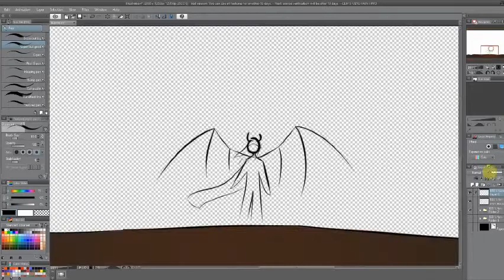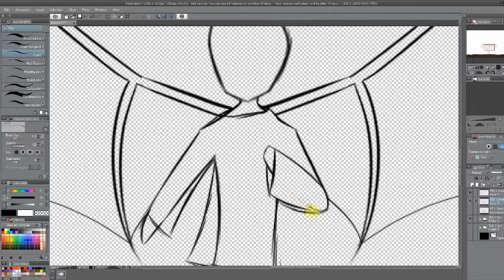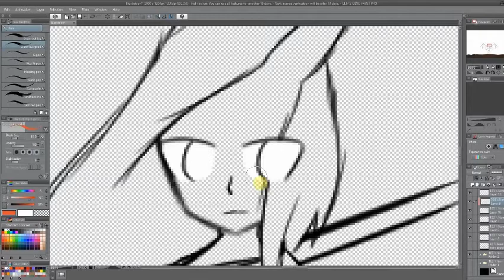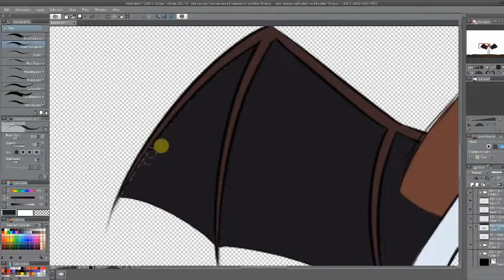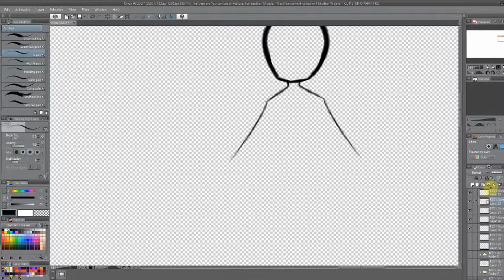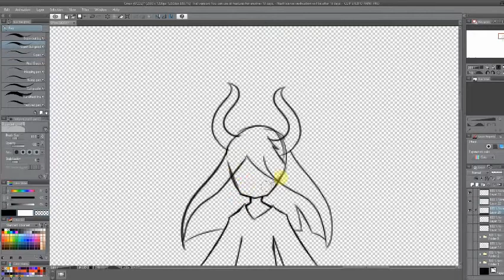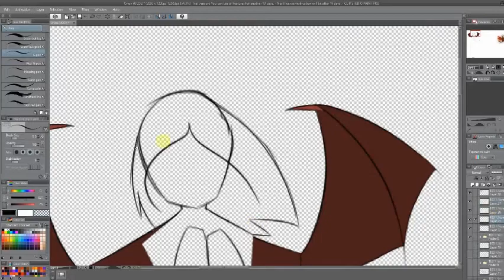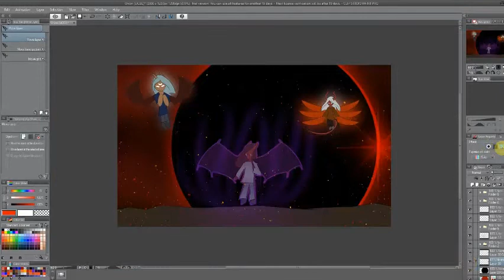Orion's Discovery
his names orion, right

Here's a story I made:
   After hours of searching the library, Orion found nothing. The earliest angels were mythical, glorious humanoids, with bright feathered wings and flowing white hair and cloths. The ancient goddess Asalla's creations looked nothing like him, and he didn't know why. He realized there was a gap in the history, from the evolution of the seraphim to the present day immortals. What happened? Why did we change? He was desperate, yearning for an answer. Studying every history text in the vast library, he couldn't find anything on the seraphim's extinction or even Asalla's death. Frustrated by the lack of information, he growled and slammed a book back into the shelf. He then looked to his right and saw his reflection in an old mirror. He was scared of his own furious face, noticing how demonic he looked. After a moment of hesitation, he walked over to the fallen mirror and removed the curtain on top of it, brushing his hand across a rune symbol he had never seen before. The rune glowed a vibrant purple, and all the others illuminated one by one. The mirror levitated in front of him and grew to be as tall as him. It's golden frame reflected the moonlight, turning the runes a blinding white. Wind rushed from out of the mirror, and Orion responded by holding his arms in front of his face and turning his head. The wind pushed his wings back, the back of his hair unbraided, and he could have sworn he heard the voice of Asalla. When the wind died down, he relaxed and opened his eyes, only to find himself in another realm. A purple aura surrounded him, and as he looked around him, he noticed a burning earth. Embers rose and the sky was polluted by fiery clouds. Behind him was a crimson eclipse, and two creatures fought one another. They both rested to turn their attention to him, and he tried to run backwards, but despite him moving his legs, he stayed stationary. He looked down and panicked the moment he saw he was levitating. The two shot fireballs at him, and he suddenly found himself back in the library unharmed. Everything was blown around by the wind, the mirror was still hovering, and his hair and shirt were still disheveled. "What the hell?!" he yelled at the mirror. "What was that?" The mirror didn't answer. Not like I expected it to. He got to work cleaning the library. "Orion?" a heavenly voice behind him called. He turned, surprised, noticing a ghostly woman behind him. "Who..." The woman smiled. "I'm surprised. You don't recognize me? Orion?"
   "I'm sorry, I don't know you."
   "Ah, I see. Do not fear, I am Asalla. Or rather, a manifestation of Asalla. I have come through the relic you used. I'm afraid I have no message to deliver, but I can answer a question you have."
   "Any question?"
   "Yes, sir."
   "Okay, then. There's been something I've been wondering. Why am I... this?"
   "Oh, Orion. You really don't know? You are the son of a seraphim. Your father is one of the fallen angels, one of the only few who were able to atone for his sins. He would have been transformed back, if it weren't for the others."
   "I- I'm a seraphim?"
   "Yes. And, if you train the right way, you can become the most powerful immortal there ever was."